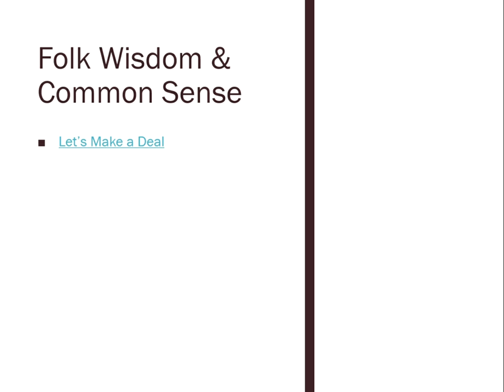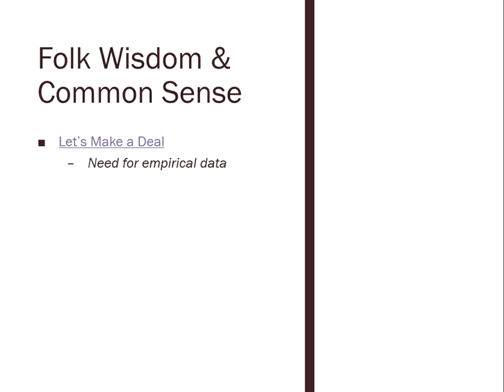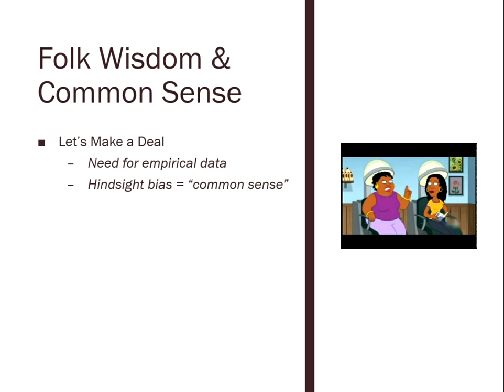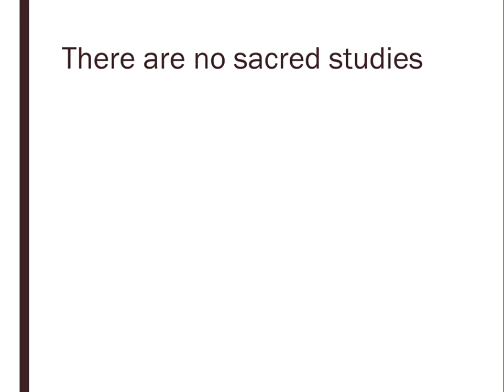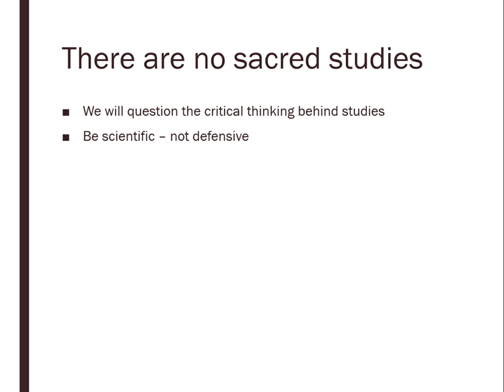Scientific Principles Ch 1.4: Folk Wisdom & Common Sense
A discussion of why psychology needs to use the scientific method.